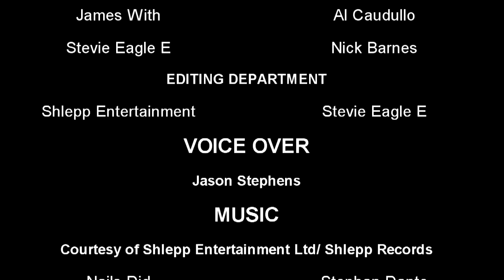S.A.D The Movie Conceptual Trailer 2015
S.A.D The Movie also known as "Sitting And Drinking" focuses awareness on communication and human interaction. This conceptual trailer has been created by S.A.D Producer Stevie Eagle E, founder and owner of Shlepp Entertainment/Records Ltd